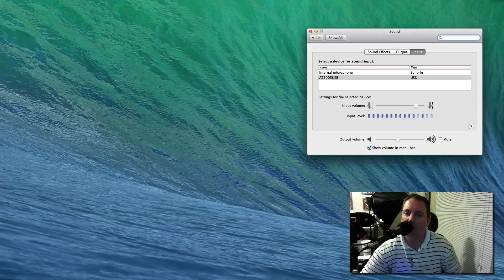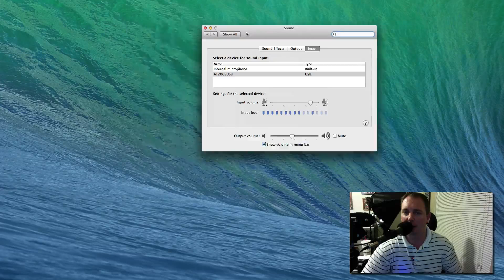Late 2013-2014 Imac Fusion Drive Audio Issues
In this video I show you why the new Apple Fusion drive  one the iMac is no good for anyone who wants to record audio through a usb interface.

You will quickly notice the popping cracking and echoing that occurs every time you try to record audio on a late 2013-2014 fusion drive iMac.

The way you can fix this problem is by actually partitioning the drive and booting up your operating system on the partition that does not have the fusion drive. Which  defeats the purpose of having fusion drive.

So, if you are professional that intends to record music or videos through USB microphone or USB audio interface do not get the fusion drive. You will have issues. This was recorded in February 2014 and the problem is still there.

PS-this is the second iMac with the fusion drive that has this issue. I tried to exchange the first one thinking there was a problem with the first iMac. So out of two 2014 iMacs, Both of them have the exact same problem.